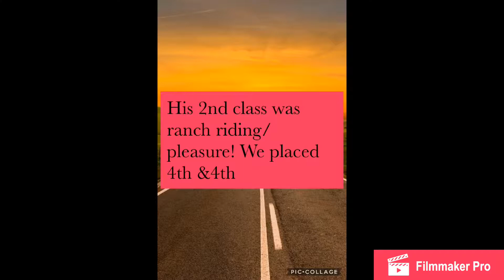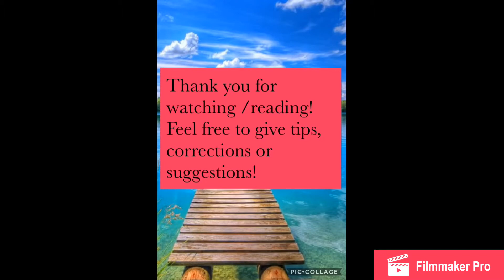Finns’ First Show of 2019!!!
Sorry, had to edit out my sisters face out of the picture; for privacy reasons!